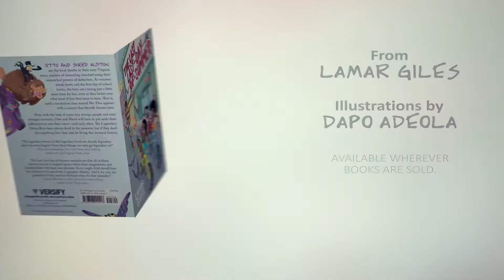Book Trailer: The Legendary Alston Boys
In this third Legendary Alston Boys adventure from Edgar Award–nominated author Lamar Giles, Otto and Sheed have to team up with the Ellison twins to take down a corporation obsessed with the weirdness of Logan County and that's turning its residents into Money-Zombies.